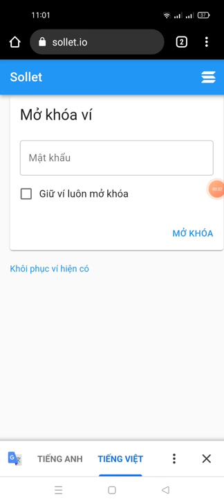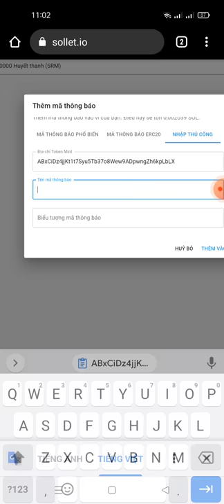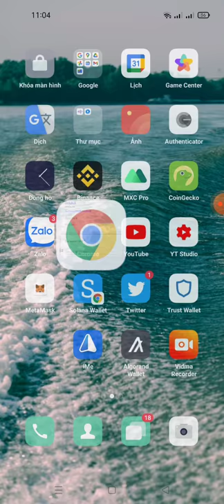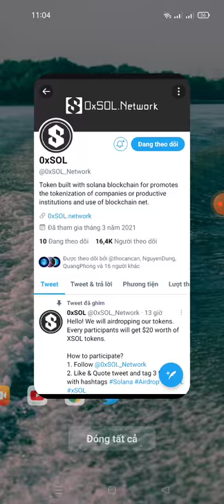Aidrop nhận 100 XSOL ~20$ (mạng solana)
Link fom